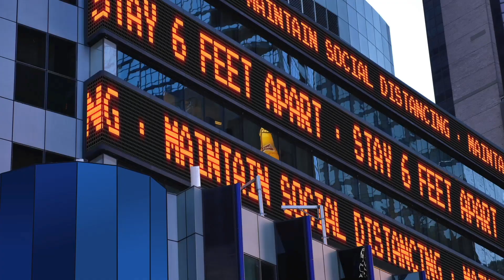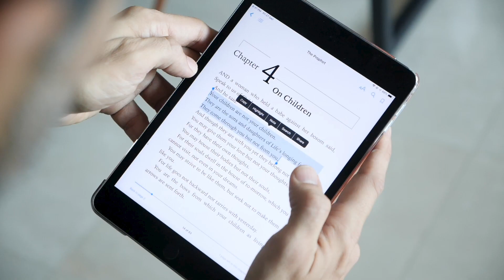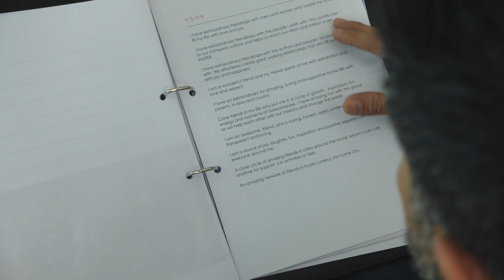✨Comment gagner en clarté en période d'incertitude ? | Vishen Lakhiani | Lifebook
✅La vie est bien trop courte pour ne pas vivre selon VOS PROPRES CONDITIONS.

Obtenez une clarté instantanée sur ce que vous voulez réellement dans votre vie avec cette Masterclass gratuite de Jon et Missy Butcher.

📒 Notes vidéo :

Personne ne s'attendait à ce que 2020 se déroule de la sorte, que le monde entier soit mis sur pause et que notre style de vie soit tellement perturbé.

Quels que soient vos sentiments, l'année 2020 est presque terminée et c'est le bon moment pour savoir vraiment ce que vous voulez en 2021 et au-delà.

Dans cette vidéo, Vishen explique comment il utilise Lifebook pour réécrire sa vision de vie.

Lifebook est le programme de développement personnel le plus innovant du moment.

Avec Lifebook, vous allez obtenir une clarté instantanée sur ce que vous voulez réellement dans la vie. Et c’est à grâce d’un processus de réalisation d’objectifs en 4 étapes qui vaporise vos doutes et vous donne un plan de jeu personnalisé pour vivre votre meilleure vie.

Créez la vie de vos rêves avec Lifebook, inscrivez-vous à la Masterclass gratuite pour profiter de cette façon innovante de créer les objectifs qui vous rendent vraiment heureux.

⏰ Horodatages importantes :

0:00 2020 - l’incertitude et les perturbations
1:10 Forgez votre nouvelle réalité
2:04 Réécrivez votre vision de vie avec Lifebook
3:14 Jon et Missy Butcher, les fondateurs de Lifebook
3:45 Contrôlez votre réalité

🎤 À propos de Jon et Missy Butcher :

Jon et Missy Butcher sont les fondateurs de Lifebook, mais ce ne sont pas des experts en développement personnel. Ce sont des entrepreneurs en série, amoureux, et aventuriers avec une vie que plusieurs personnes qualifieraient « d’impossible ».

Surmontant une période de difficultés financières et émotionnelles dans leur jeunesse, Jon et Missy ont fondé 19 entreprises conjointement. Ils sont copropriétaires du groupe d’entreprises Precious Moments qui a réalisé plus de 10 milliards de dollars en termes de chiffre d’affaires.

Mais leurs carrières et richesses ne sont que la pointe de l’iceberg. Jon et Missy sont des rebelles conscients, avec une vie à la hauteur de leurs critères, tout en respectant toujours les normes et règles sociales.

🎓 Pendant cette Masterclass vous allez apprendre à :

○ Avoir une vision de la vie claire comme de l’eau de roche. Découvrez vos forces et vos faiblesses dans les 12 dimensions de votre vie, établissez vos buts et vos objectifs pour chacune d’elles, et harmonisez le tout au sein d’une vision de vie homogène qui vous inspire et vous propulse en avant.

○ Trouver l’équilibre entre vie professionnelle et personnelle. Vous ne vous sentirez plus jamais obligé de sacrifier une forme de succès pour une autre, ou de négliger votre évolution professionnelle, votre famille ou vos passions. Au lieu de cela, vous allez concevoir une vie dans laquelle toutes les dimensions de votre être se développent en parfaite harmonie.

○ Faire plus en moins de temps. Vous surmonterez les habitudes, émotions et schémas qui altèrent votre productivité. Vous utiliserez votre Lifebook pour rester aligné à votre étoile polaire et ne plus perdre de temps sur des tâches qui ne vous rapprochent pas de votre Vision de Vie.